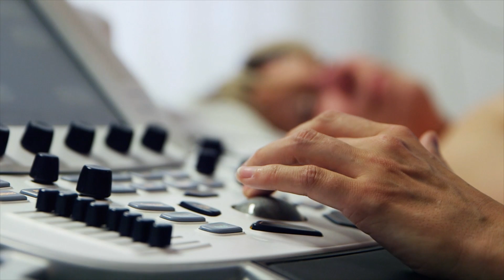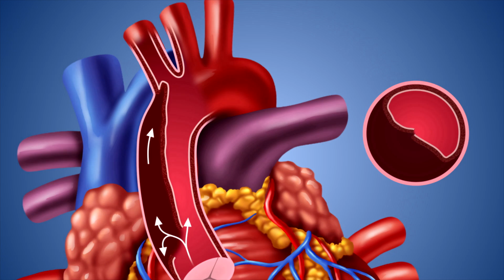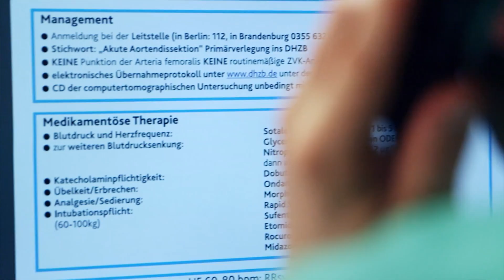The Aortic Dissection Hotline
The medical term "acute aortic dissection" means that the inner wall of the aorta, our body’s main artery, tears and becomes detached. The blood flow increases this gap so that vessels supplying vital organs can become shut off. Symptoms of the dissection can be deceptive. A reliable diagnosis can generally only be made after a CT scan. The only possible treatment is immediate surgery at a specialized heart center.

It must be borne in mind that, without surgery, after 2 days, half the patients with this condition will have died. So every hour two percent of the patients are lost due to a delayed operation.

An estimated 900 patients in the region of Berlin and Brandenburg suffer an aortic dissection every year. But rapid diagnosis and prompt treatment are not the rule, as doctors at the Berlin Heart Center have analysed:  They looked at more than a thousand cases of aortic dissection and  found that, from the onset of symptoms to operation, an average of seven hours had  passed.

To improve coordination and reduce the time until the operation, doctors at the German Heart Center Berlin have set up an Aortic Emergency Hotline. Twenty-four hours a day a specialist is available to advise all regional hospitals on logistic and medical support. The Heart Center has also developed standardized procedures to regulate treatment, patient data transfer and organization - including emergency transport with the highest urgency category.